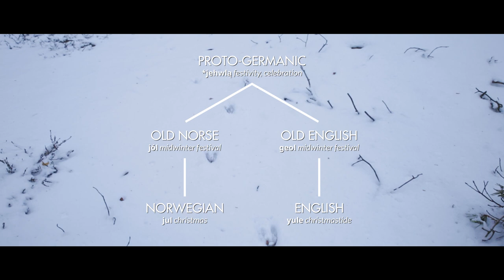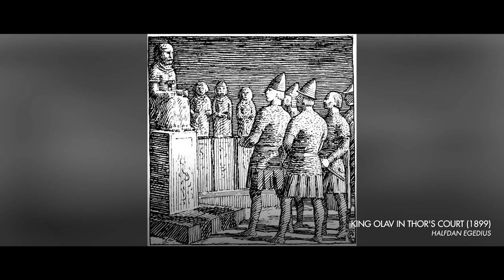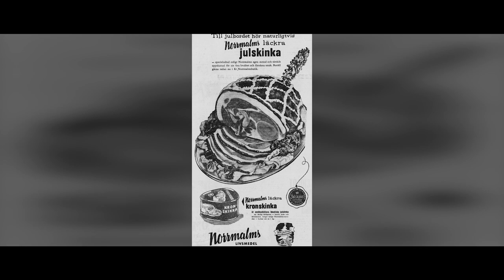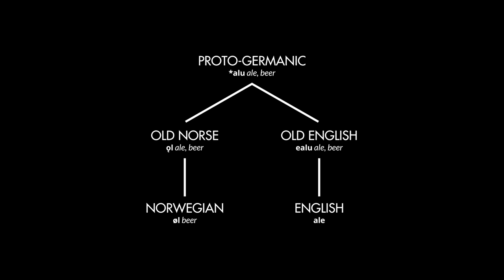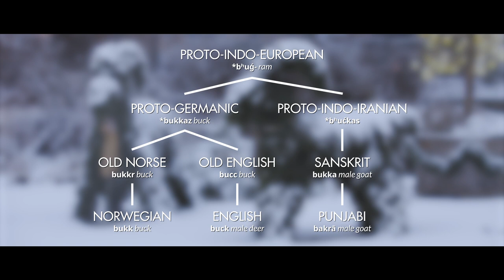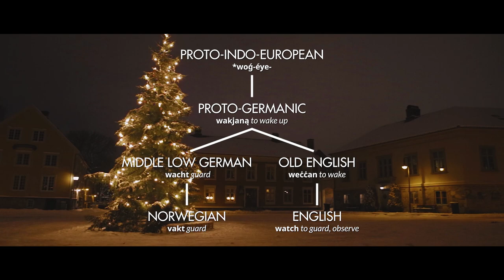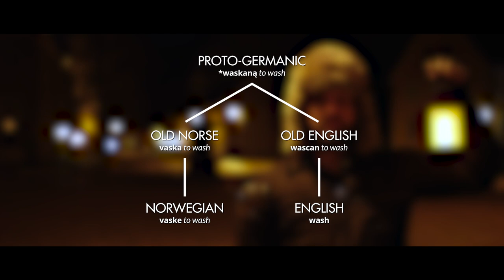Jul (Yule), The Brutal Pagan Viking Christmas with Historian Herleik Baklid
In this documentary we explore Viking Jul traditions that have been lost to time with Norwegian cultural historian Herleik Baklid from the University of South-Eastern Norway. Beginning in the Viking era, we look at the pagan history of the winter solstice and Jól, theatrical human and animal sacrifices (Blót), the importance of beer (Øl), the swearing of oaths (Heitstrenging) and the terrifying pagan goat figure (Julebukk).

In the Christianised Medieval era, we examine Pre-Christmas traditions such as street patrols (Julevakter), fasting (Vannfaste), the household cleaning ritual (Julevask) and the bathing tradition (Julebad). As we approach Christmas Eve, things take a frightening turn with supernatural beliefs such as the Wild Hunt (Åsgårdsrei), North Norway’s Jul-Anders and the Icelandic Yule Lads.

INNVANDRERS GUIDE TO NORWAY
Innvandrer is the Norwegian word for immigrant which literally translates to one who wanders in. “Innvandrers Guide to Norway” is a cinematic vlog and travel documentary series that aims to show what it is like living in Norway and to make Norwegian history and culture accessible to English speaking audiences. Please note that although every effort is made to maintain accuracy, I am a professional videographer and not a historian, academic or linguist.

If you really enjoyed the video, you can help me fund future projects and help me become a Professional Content Creator® by becoming a member of the channel (click the Join button) or via Patreon I'll soon be uploading extended editions of videos (such as this one), behind-the-scenes, outtakes and exclusive content. Thanks!

SECTIONS
0:00 Introduction
1:40 Pagan Winter Solstice and origins of Jul
4:23 Blót
6:01 Øl and Heitstrenging
8:13 Julebukk
10:04 Mediaeval Pre-Christmas traditions
14:12 Mediaeval Christmas traditions
15:23 Wild Hunt
15:47 Supernatural Beliefs
18:39 Other traditions

AUDIO
(Paintbrush)

MUSIC
The following music was used for this media project:

IMAGES
Tromsø library by Illustratedjc
Germanic languages in Europe - Fobos92 & Hayden120
Viking longhouse - Paul Berzinn
Yule goat Gefle Sweden 2009 - Tony Nordin

Nasjonalmuseet
Old Farm Interior from Setesdal - Olaf Isaachsen
German Farm - Hans Gude
Farm in Eifel - Sophus Jacobsen
Farm at Goldsheim - Adolph Tidemand
Jul - Christian Krohg
Christmas Eve at Sandalstrand - Nikolai Astrup

Lohri Festival Ritual from Punjab - Benipal hardarshan
Lohri - Sukhan saar
Langhus fra vikingtiden - Dag Frognes
Oseberg offerhenging tegning - Kulturhistorisk museum, UiO
Drinking scene on an image stone - Berig
Kar - Kulturhistorisk museum
Brewing Western Norway Farmhouse Ale - Anders Flatlandsmo
Grýla and Yule Lad - Andrii Gladii

Viking Unst - David Dixon
Julebukk - Norsk Folkemuseum
Julbock - Burlövs kommun